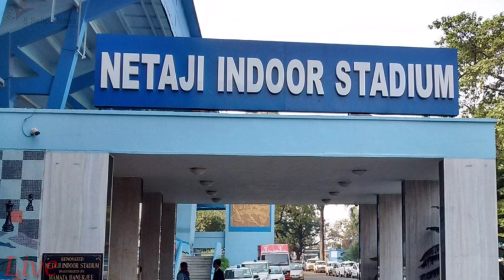Salman-Mamata Dance: Salman made Mamatadi dance to Arijit's song! First meeting with Bhaijaan-Sourav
Salman-Mamata Dance: Salman made Mamatadi dance to Arijit's song! First meeting with Bhaijaan-Sourav ll Salman-Mamata Dance: অরিজিতের গানে মমতাদিদিকে নাচিয়ে ছাড়লেন সলমন! ভাইজানের সঙ্গে প্রথম দেখা সৌরভের salman-mamatadance bhaijaan bhaijaan-sourav

The Salman-Mamata Dance at the Kolkata International Film Festival 2023 was an electrifying and unexpected spectacle that captivated the audience. Salman Khan, the Bollywood megastar, took everyone by surprise as he convinced Mamata Banerjee, fondly known as Mamatadi, to join him on the stage. The atmosphere was charged with excitement as the two icons shared the dance floor.

Adding a touch of emotion to the performance, Salman chose an Arijit Singh song that resonated with the audience, creating a perfect blend of melody and charisma. The chemistry between Salman and Mamata was infectious, as they moved gracefully to the rhythm, showcasing an unexpected yet delightful camaraderie.

This memorable dance not only showcased the versatility of Salman Khan but also revealed a more vibrant and spontaneous side of Mamata Banerjee. The event marked a historic first meeting between Bhaijaan Salman Khan and the legendary Sourav Ganguly, adding an extra layer of star-studded glamour to the Kolkata International Film Festival. The Salman-Mamata Dance became a talking point, leaving a lasting impression on the audience and creating a cherished memory for fans of both Bollywood and politics.

*Salman Khan and Mamata Banerjee dance collaboration Arijit Singh song
*Kolkata International Film Festival 2023 iconic dance performance
*First meeting of Salman Khan and Mamata Banerjee at KIFF
*Bhaijaan Salman Khan and Sourav Ganguly historic encounter
*Mamatadi's graceful dance to Arijit's music in Kolkata Film Festival

Salman-Mamata Dance
Arijit Song Performance
Kolkata Film Festival 2023
First Meeting Bhaijaan-Sourav
Mamatadi's Dance Surprise

arijit singh kolkata film festival 2023